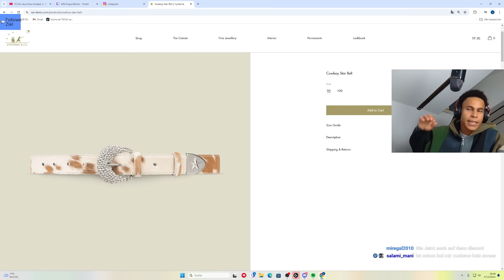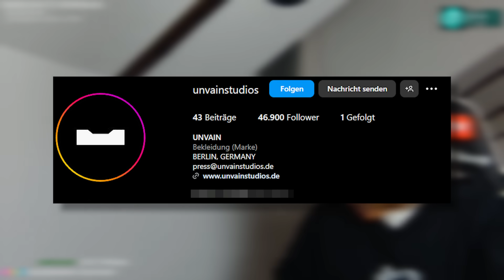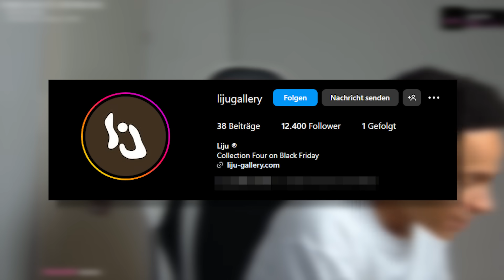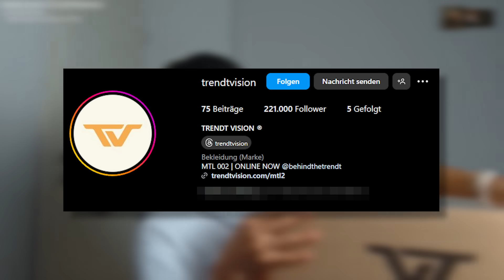ICH HABE DIE BESTE WINTERJACKE 2024👀 I XXL FASHION LATESTPICKUPS🔥I JOSHIIKS